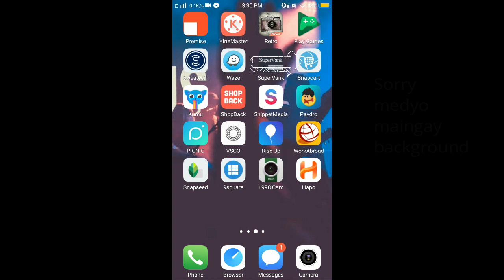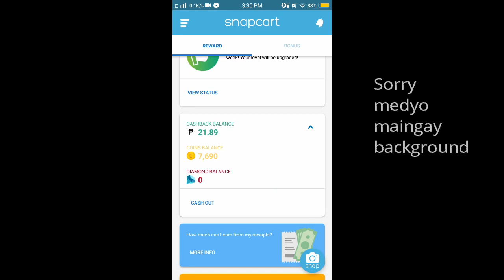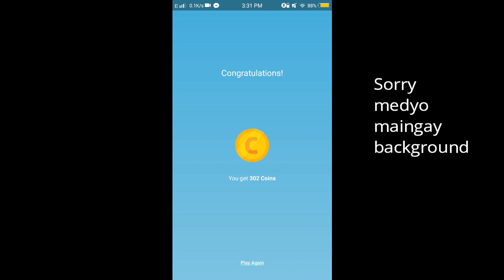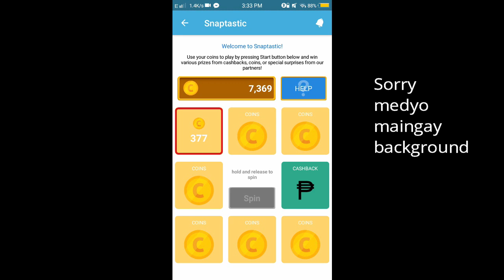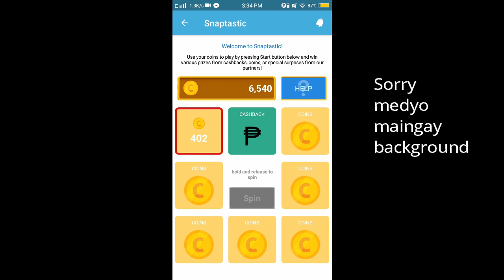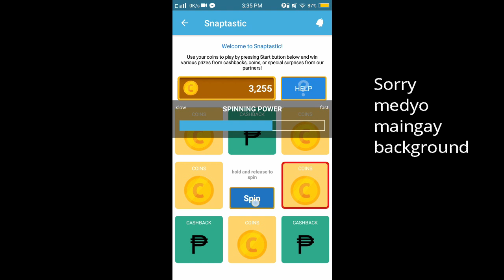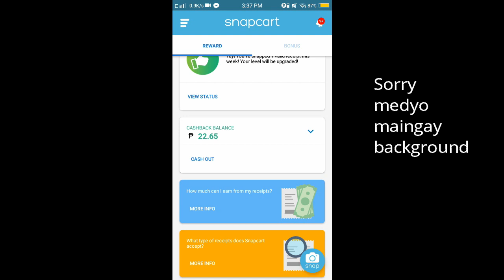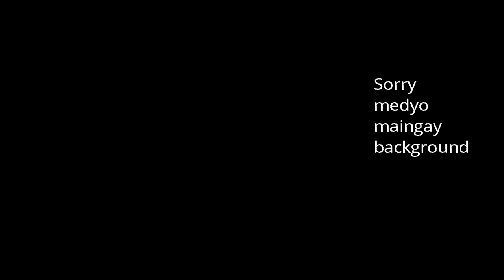Snapcart 2019 Update | Snap receipt, Get CASHBACK - Review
Snapcart Updates 2019 Review

How to use & benefit from using Snapcart App:

1. Save your receipts!
Save and snap up to 10 receipts per day using Snapcart App

2. Receive Coins!
The larger the value of your shopping receipt, the more Coins you will get

3. Play Snaptastic!
After you have collected enough Coins, you can go to our Snaptastic Game and play the Spin to earn Cashbacks

4. Get more Coins without shopping! Complete surveys, watch videos, and take pictures!
For every survey you complete, every video you watch, and every picture you take, you will receive interesting Rewards. The amount and type of Rewards you get differs for each activity.

Download Snapcart App now! Whether you snap receipts, complete surveys, watch videos, or take pictures, you get a chance to earn Cashbacks and Vouchers!

snapcart review,
snapcart coins,
snapcart withdraw,
snapcart diamond,
snapcart payout,
snapcart 2019,
snapcart app,
snapcart app for iphone,
snapcart app download,
snapcart coins balance,
snapcart cash out gcash,
snapcart cheat,
snapcart coins to cash back,
snapcart cashback,
snapcart cashout philippines without bank account,
snapcart coin balance,
snapcart cashout options,
how does snapcart work,
snapcart global,
snapcart to gcash,
snapcart how to register,
snapcart how to cash out,
snapchat how to use,
snapchat how to sign up,
snapcart is legit,
snapcart iphone,
snapcart ios app,
snapcart japan,
snapcart legit or not,
snapcart like app,
snapcart new,
snapcart new version,
snapcart online,
cash out snapcart,
snapcart cash out options,
como funciona o snapcart,
snapcart problem,
snapcart philippines review,
snapcart receipts,
snapcart review ph,
snapcart review 2018,
snapcart receipt accepted,
snapcart tutorial,
snapcart uae,
snapcart vlog,
how snapcart works,
snapcart youtube

snap
snapcart activation code,
snapcart hack,
snapcart coins,
snapcart 2019,
snapcart withdraw,
snapchat update 2019,
snapcart code,
snapcart app,
snapcart diamond,
snapcart activation,
snapcart activation code 2019,
snapcart activation code hack,
snapcart activation code philippines,
snapcart app philippines,
snapcart app download,
snapcart activation code 2018,
snapcart bank transfer,
snapcart bpi,
snapcart coins balance,
snapcart cashout philippines 2019,
snapcart coin balance,
snapcart cashout,
snapcart cashback,
snapcart input data,
snapcart codigo de ativacao,
cara daftar snapcart,
snapcart error,
how snapcart earn money,
snapcart diamond equivalent,
snapcart for ios,
snapcart funciona,
snapcart global,
snapcart to gcash,
snapcart how to earn,
snapchat horror,
snapchat heart filter,
snapchat hugot,
snapcart is legit,
snapcart indonesia,
snapcart iphone,
snapcart japan,
snapcart james tristan,
snapcart jakarta,
snapcart kantor,
kode aktivasi snapcart,
cara kerja snapcart,
snapcart load,
snapcart like app,
snapcart login,
snapcart miho,
snapcart march 2019,
snapcart mod apk,
snapcart malaysia,
aiza mercado snapcart,
cara menggunakan snapcart,
cara mencairkan snapcart,
cara main snapcart,
snapcart new,
snapcart new version,
snapchat new update,
snapchat nakakatakot,
snapchat noise,
snapchat new filters,
snapchat names,
snapchat no teeth,
snapchat new filters 2019,
snapchat notification,
snapcart ph,
snapcart payout,
snapcart points,
snapcart postal code,
snapcart philippines activation code,
snapcart points to cash,
snapcart prova de pagamento,
snapcart reviews,
snapcart review 2019,
snapcart receipts,
snapcart referral,
snapcart review philippines,
snapcart registration,
snapcart receipt verification,
snapcart review ph,
snapcart sign up,
snapcart singapore,
snapcart singapore review,
snapcart song,
snapcart sign in,
snapcart similar app,
is snapcart safe,
snaptastic snapcart,
snapcart tips,
snapcart tutorial,
snapchat tutorial,
snapchat timer,
snapcart to coins.ph,
snapchat tricks 2019,
snapcart upgrade,
snapcart uae,
snapchat username,
snapchat use,
snapchat update problem,
snapchat user,
snapchat update april 2019,
snapchat update filters,
snapcart vlog,
snapcart voucher,
snapcart video,
snapcart verification process,
snapcart diamond value,
how snapcart works,
xy castillo snapcart,
snapcart youtube,
snapcart zalora